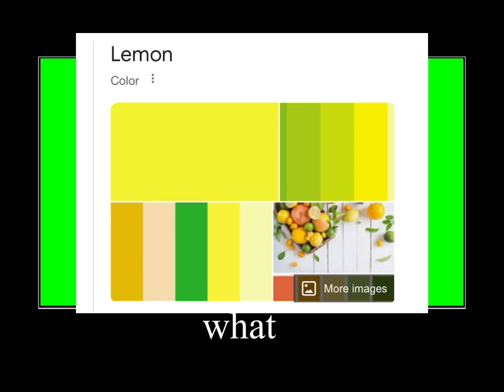Bill was right all along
I didn’t know lemon was a actual color.